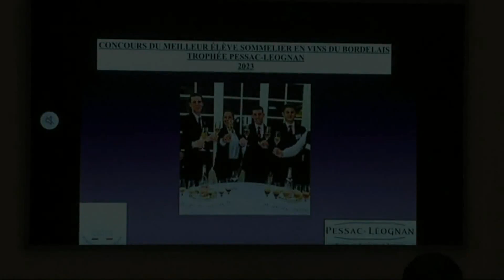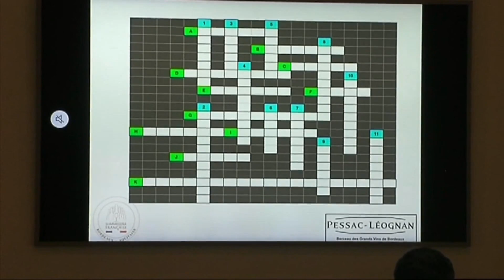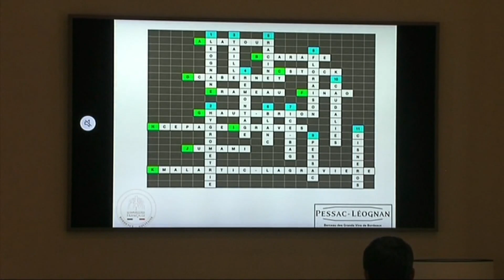Trophée Pessac Léognan des élèves sommeliers - finale gagnante de Lucie Roussel (MC à Angers)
Trophée Pessac Léognan des élèves sommeliers - la finale gagnante de Lucie Roussel. Elle est étudiante en mention complémentaire alternance au CFA Pierre-Cointreau de la chambre de commerce et d'industrie d'Angers.
Elle est apprentie à la cave "Atout vins" à Doué-en-Anjou.